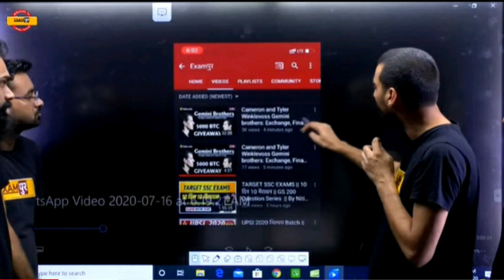Exampur channel hack kaise hua# exampur ki classes kaha chal rhi hai exampur hack